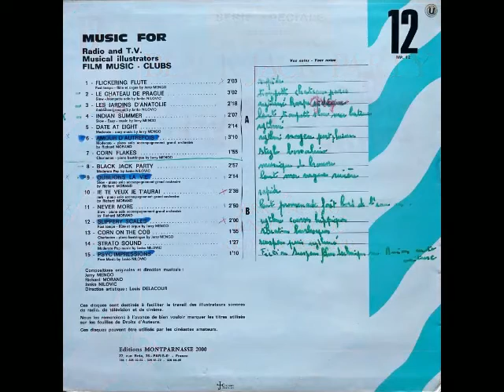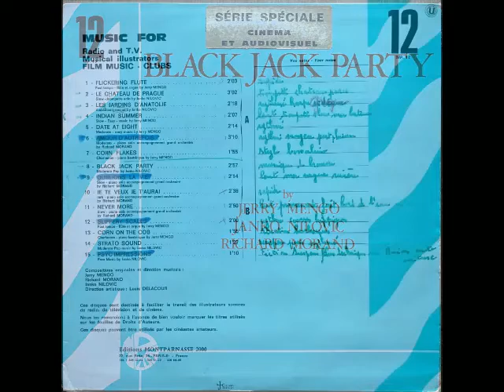Richard Morand - Oublions La Vie (Easy listening)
Oublions La Vie
(Easy Listening)
Slow - piano solo avec accompagnement d'un grand orchestre
Compositeur : Richard Morand
Direction artistique : Louis Delacour
Black Jack Party - Vinyle 1972